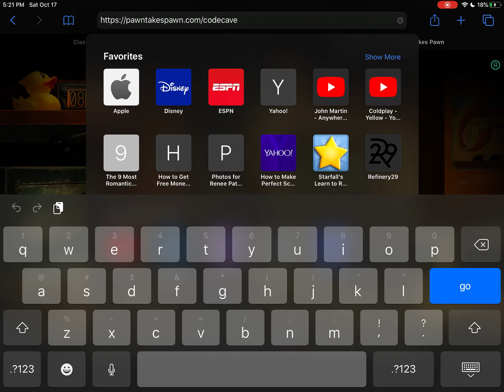Pawn takes Pawn TV clips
I meant to upload this a week ago, but forgot so here it is.